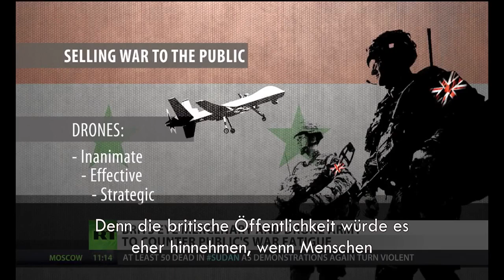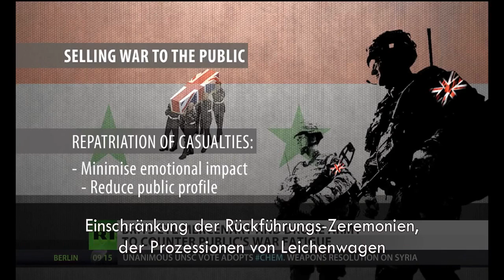Britische Militärdenkfabrik: Krieg besser verkaufen RT 3.10.13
Empfehlungen einer Denkfabrik des britischen Verteidigungsministeriums
Russia Today - veröffentlicht am 28. September 2013

Söldner, Drohnen und Spezialeinheiten -- um der britischen Bevölkerung den Krieg besser zu verkaufen. Das Militär präsentiert eine Reihe von Empfehlungen, um die Kriegsmüdigkeit im Land zu lindern und Unterstützung für Militäroperationen zu mobilisieren. Laura Smith von Russia Today über die Methoden, die ins Auge gefasst werden.

    Category

    News & Politics
    License